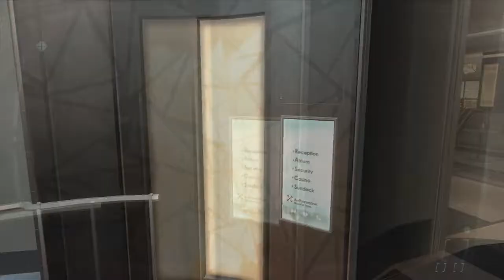Black Ops 2: Campaign - Let's Play, Part 11 - HAY GURL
Things get a little hot in this party ;)